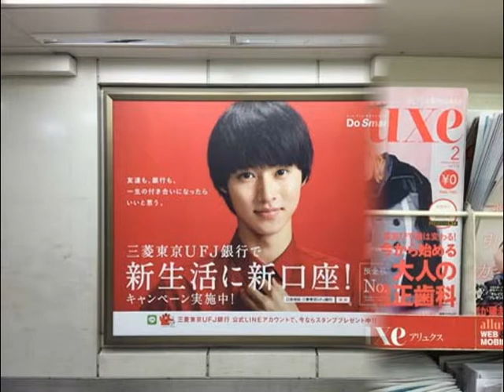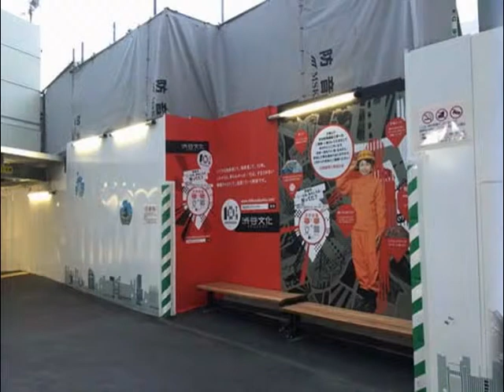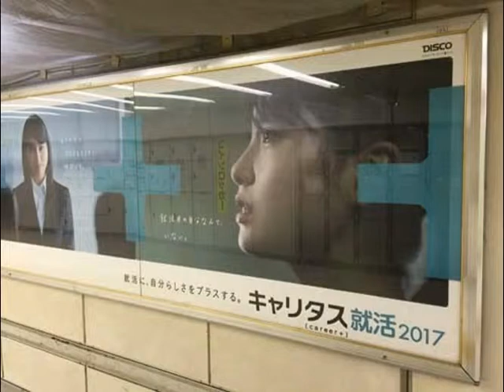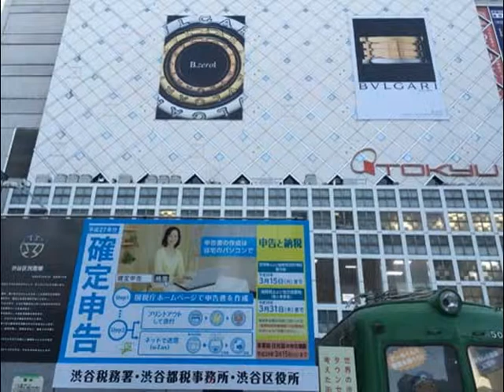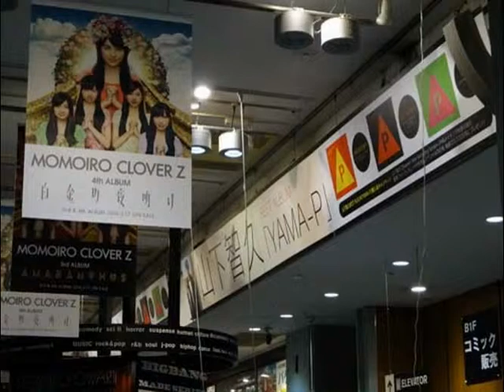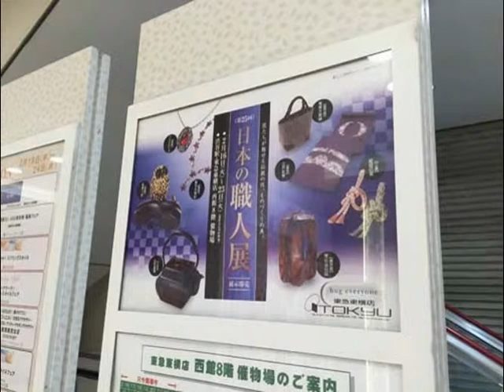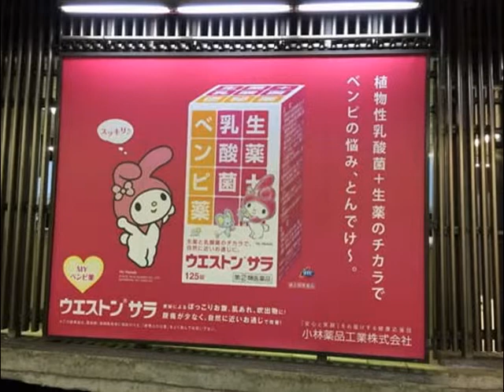ローラ・土屋太鳳・松本潤・E-Gilrs・こぶしファクトリーほか【スライド★2016/2/19：7W】速報! 今週の渋谷駅（3）ビルボード広告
- Shibuya HOT 100 Graphics（Feb. 19, 2016）Vol.3